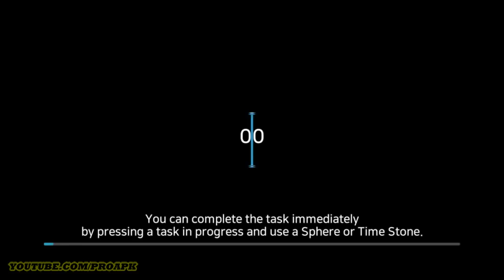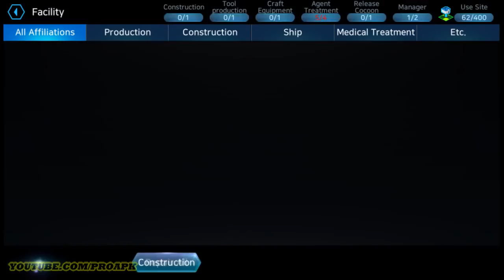Solidus Android Gameplay (English)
Solidus by iustice (ANDROID)
From the sky above 60 km. It is Solidus, the lifetime of mankind who started a new life in the stratosphere.

DOWNLOAD